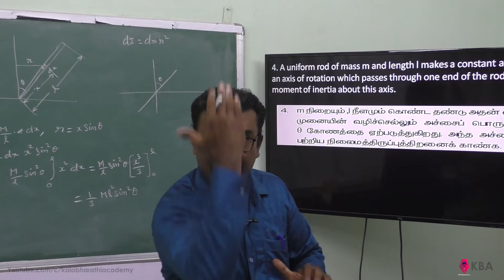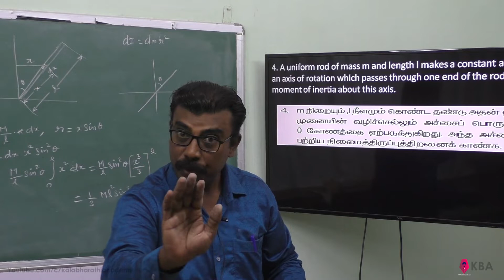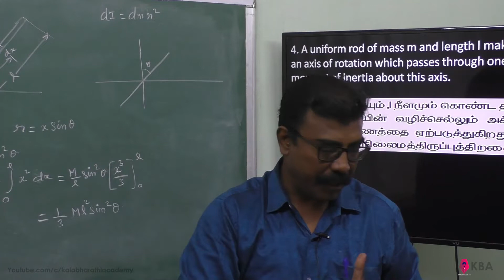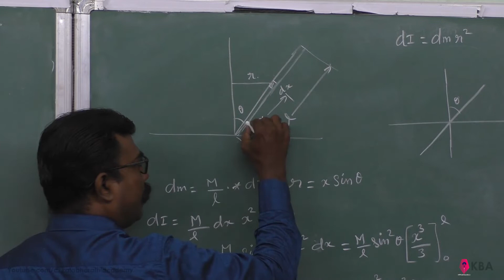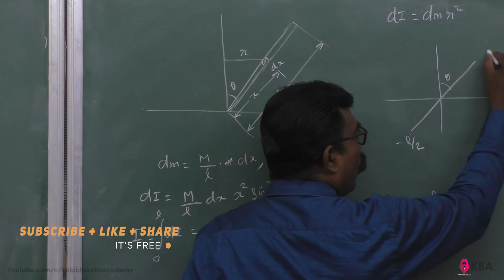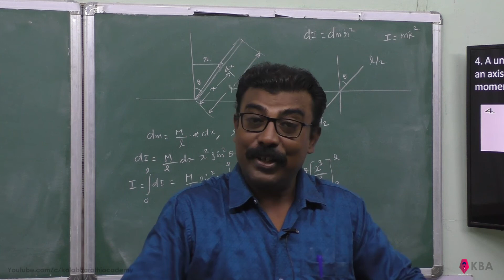42.Physics | Motion of system of particles & rigid bodies | Numerical Problem 4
A uniform rod of mass m and length l makes a constant angle θ with an axis of rotation which passes through one end of the rod. Find the moment of inertia about this axis.